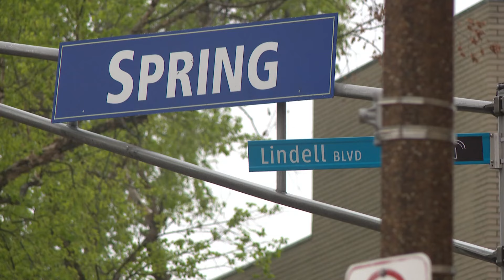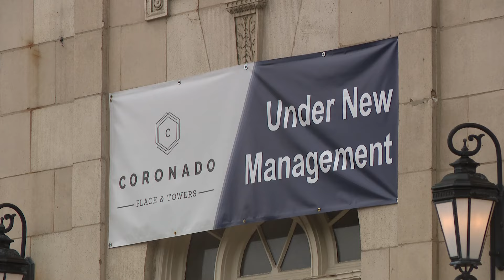Multiple 911 calls from Coronado Apartments near SLU campus in two years, police say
A man was shot and killed Tuesday night near Saint Louis University's campus in St. Louis. Officers responded to the shooting just before 8 p.m. Tuesday.